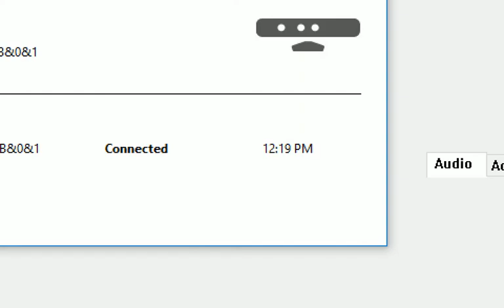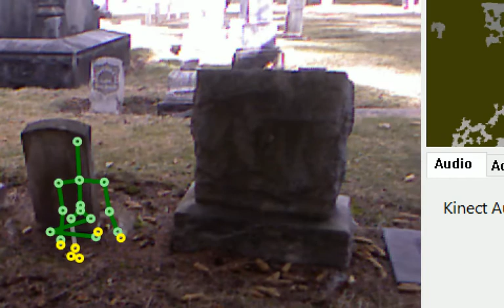SLS footage from a local cemetery filmed today